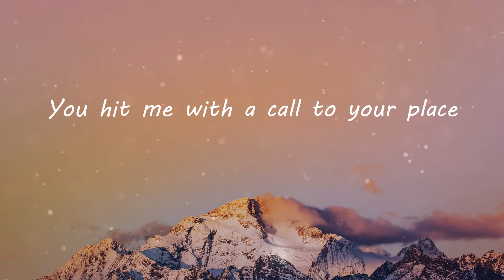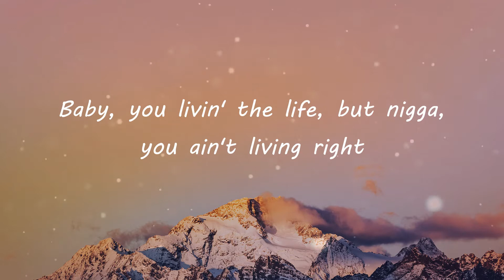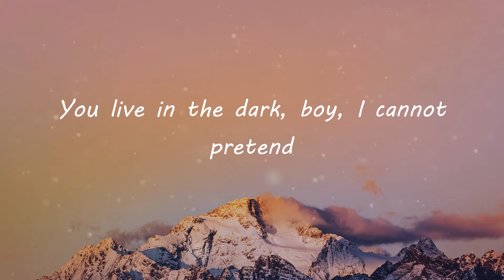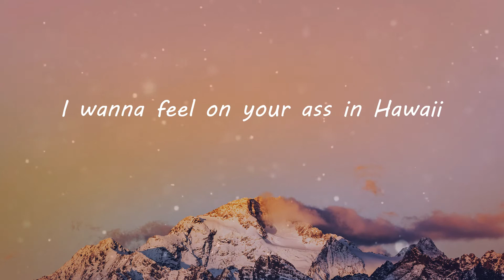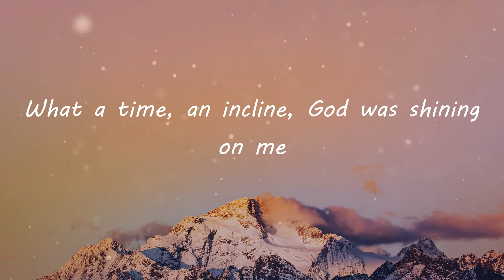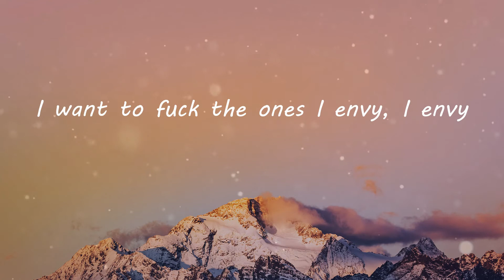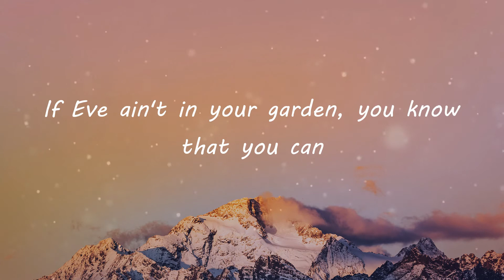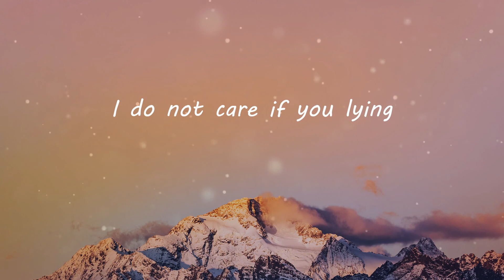Lil Nas X - MONTERO (Call Me By Your Name) (Lyric Video)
MONTERO (Call Me By Your Name) (Lyrics) - Lil Nas X